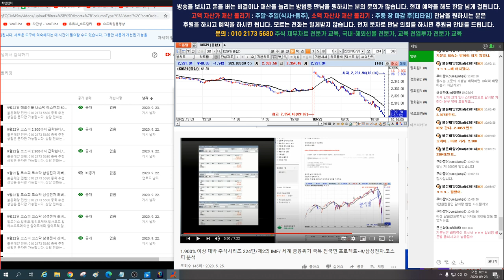9월23일 코스피 2.300까지 급락한다.종합주가 코스닥 레버리지 삼성전자 무조건 급락 분석 적중 4편